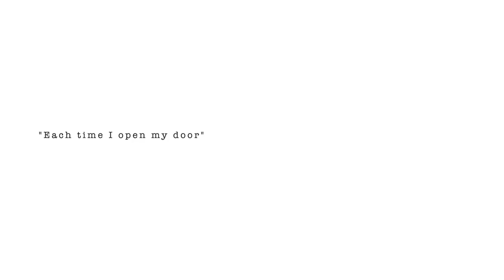IKEA Launch in Lithuania: Doors Commercial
The TV Commercial Ad titled DOORS was done by Milk advertising agency for IKEA launch in Lithuania. It was released in the Dec 2013.

Client: IKEA
Agency: MILK